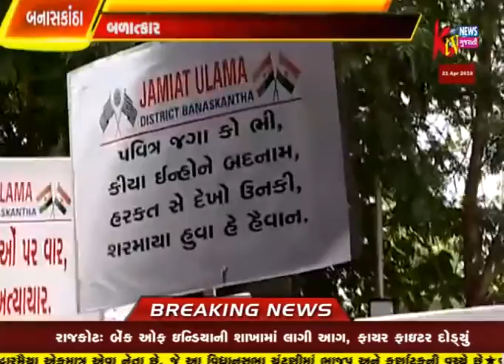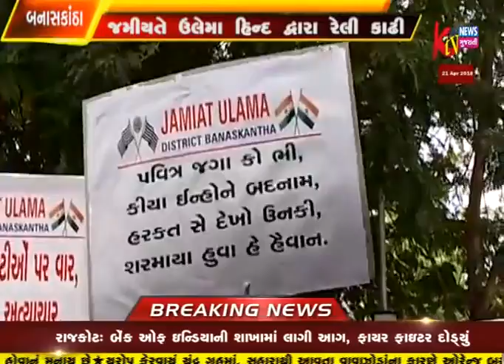BANASKATHA DESBHAR MA NANI BALKIO PAR BALATKAR ANE HATYA NA VIRODH MA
BANASKATHA DESBHAR MA NANI BALKIO PAR  BALATKAR ANE HATYA NA VIRODH MA JAMIYTE UMELA HIND RELI KADHI